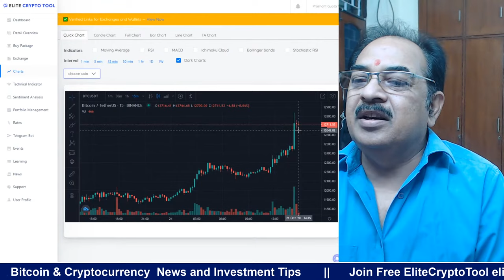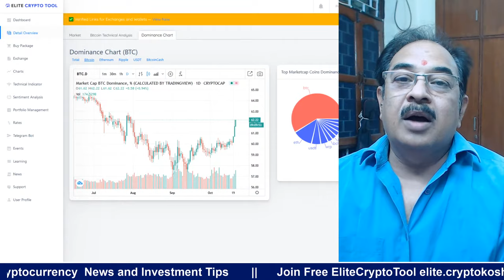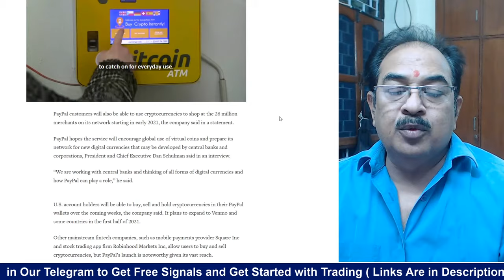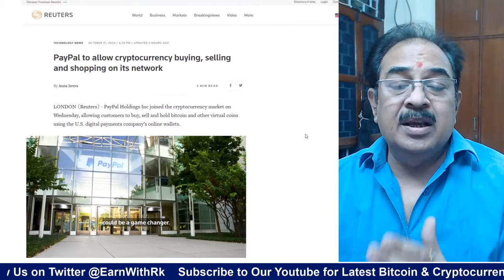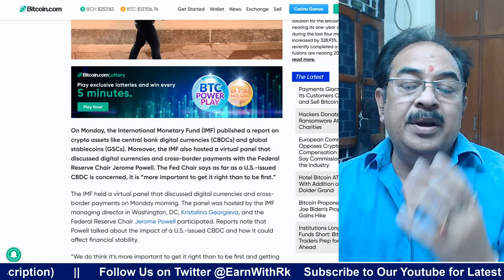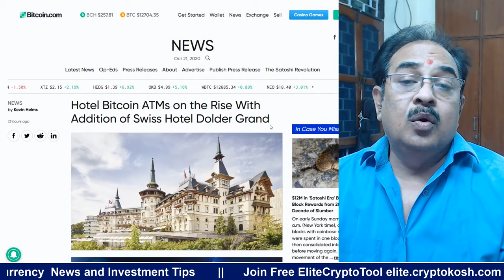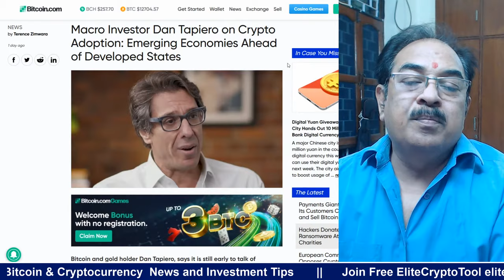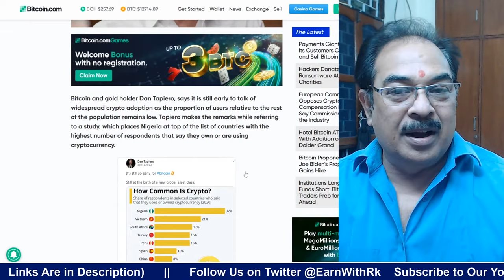🔥 BIG NEWS For BITCOIN 😍 PayPal शुरू करेगा Bitcoin मे पेमेंट | IMF + CBDC Digital Currency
✅ We made one of the best twitter bot which will give you instant tweets and news of TOP coins and Exchange, which will help you to take instant profit!

✅ Best Exchange for Spot, Margin, Future Trading + P2P — Binance